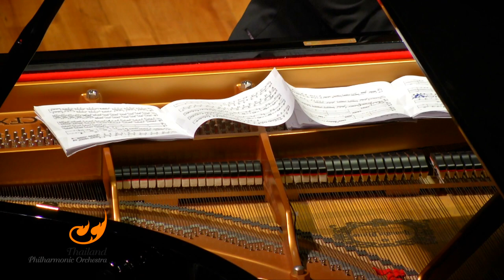Narong Prangcharoen: Piano Concerto (premiere) - Thailand Philharmonic Orchestra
Concerto for Piano and Orchestra:

Luminary was composed to honor the 72nd birthday of pianist and teacher Bennett Lerner. The word “luminary” has two meanings: 1 (archaic), a natural light-giving object or source of light, especially the sun or the moon, the most important natural sources of light for the planet Earth; and 2, a person who inspires or influences others. Bennett Lerner is one of the latter and has inspired and influenced a myriad of musicians, especially pianists and composers. He is also a great advocate of new music.

Luminary has three main sections, recalling a traditional concerto. It begins with fast repeated notes, which portray rays of light penetrating the atmosphere of the earth. The second section is peaceful and slow and the third section returns to the opening high energy. The piece contains a small hint of Southeast Asian music, but of unclear geographical origin Luminary was commissioned by the Ansin Foundation, with the gracious support of the South Dakota Symphony and the Thailand Philharmonic Orchestra. It was first performed by the Thailand Philharmonic Orchestra, Dariusz Mikulski, conductor, with Christopher Janwong McKiggan as piano soloist, on June 17, 2016. Both the composer and the pianist were students of Bennett Lerner.

Concerts: 17-18 June 2016 / Prince Mahidol Hall

Guest Conductor Dariusz Mikulski returns to the PMH stage in a program featuring TPO’s premier performance of The Planets by Holst, along with another premiere of Narong Prangcharoen’s Piano Concerto performed by Thai piano virtuoso Christopher Janwong McKiggan. The program also features another Prangcharoen work, Wisdom of the Land, which is Mahidol University’s motto.

Composer: Narong Prangcharoen

Conductor: Dariusz Mikulski

Soloist: Christopher Janwong McKiggan, Piano